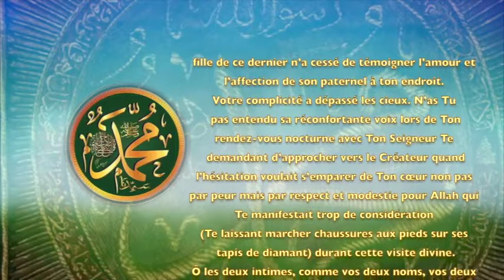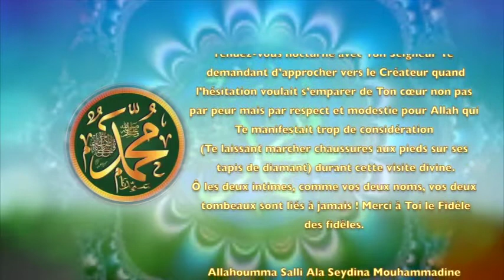POÈME SUR LE PROPHÈTE (PSL) 9- SEYDINA ABOUBACR ( LE FIDELE)